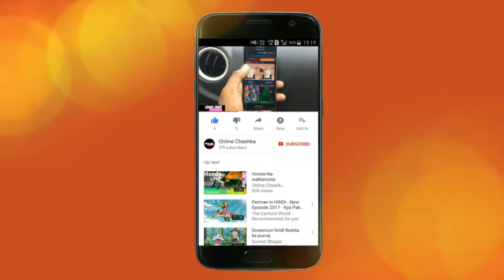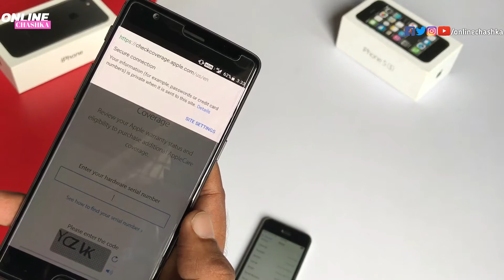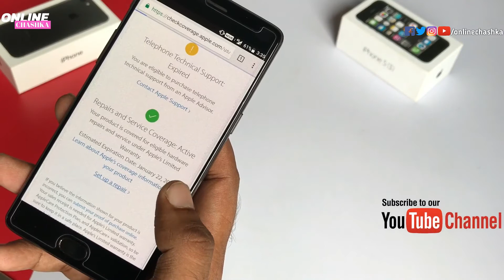How to Check Warranty of iPhone | Apple iPhone Warranty Check | Mac Warranty Check